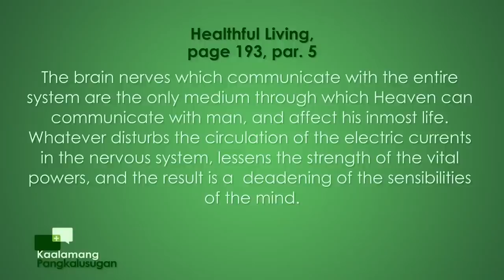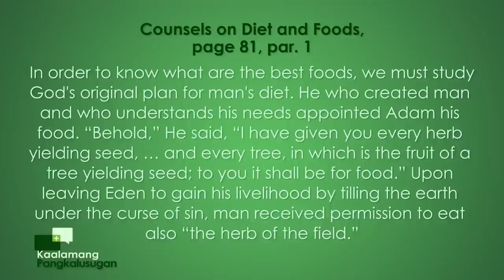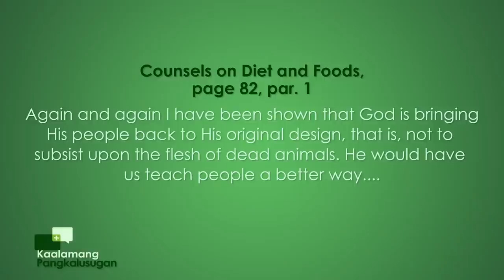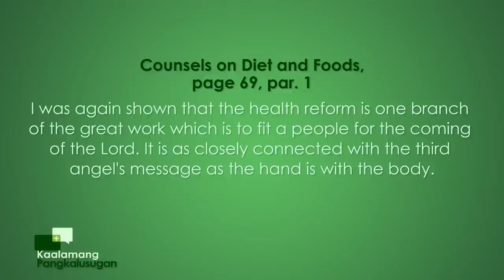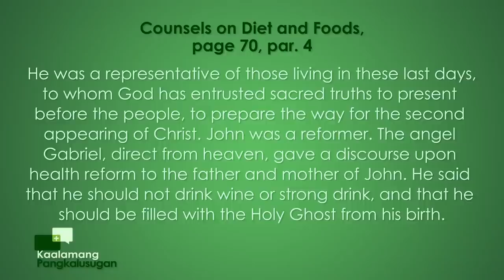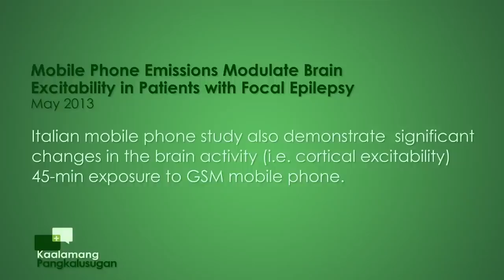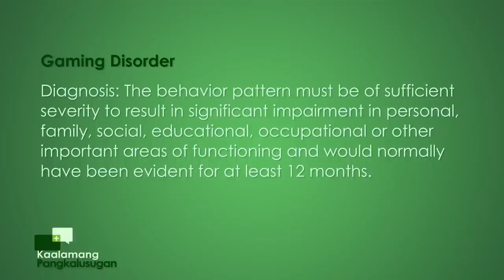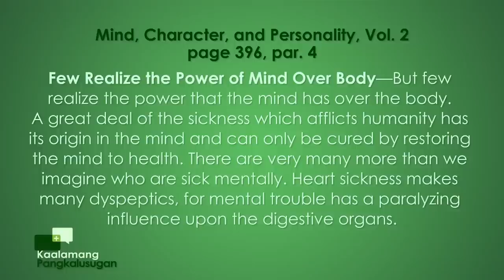Kaalamang Pangkalusugan | Technology: A Friend and Enemy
Kaalamang Pangkalusugan
with Doc Tam Mateo & Gladense Panuelos
Episode | Technology: A Friend and Enemy